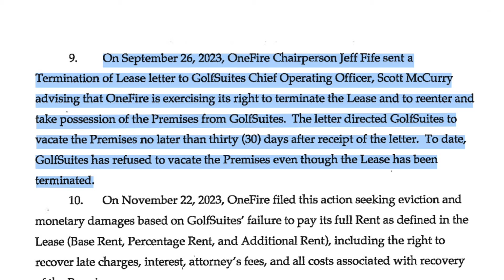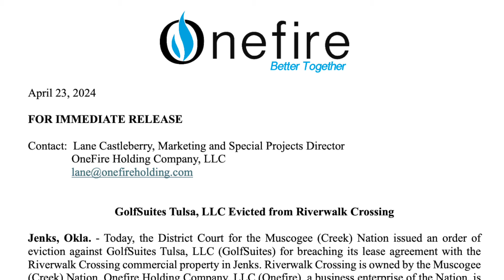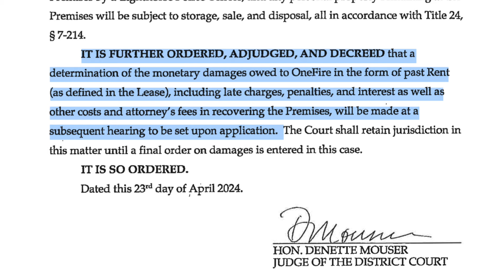GolfSuites Tulsa LLC Evicted